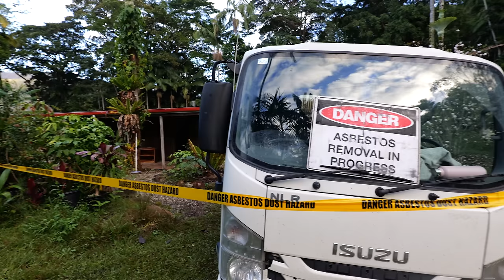Life & cabin update (what's next)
For the behind the scenes - Join us on Instagram

Music - all music I use in my videos can be found on a playlist here!

After 6 years of full time van life and travel I have bought my dream land and plan to create an off-grid homestead! Occy and I would love for you to join us on this journey and learn with us along the way!

Or